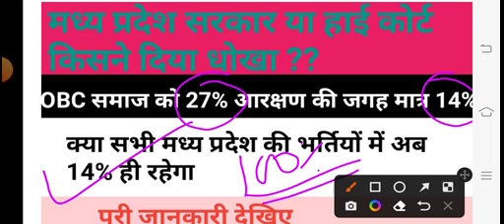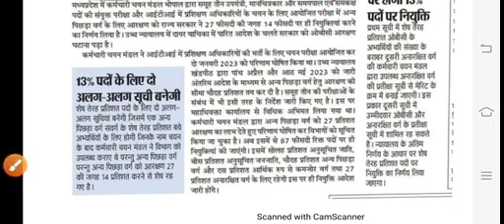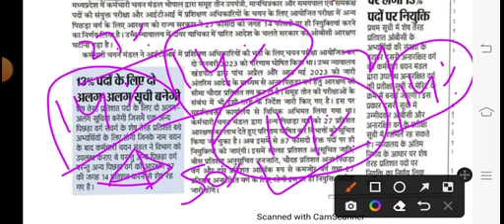मध्य प्रदेश सरकार या हाई कोर्ट सरकारी भर्तियों में 27% आरक्षण की जगह 14% किया ताजा खबर